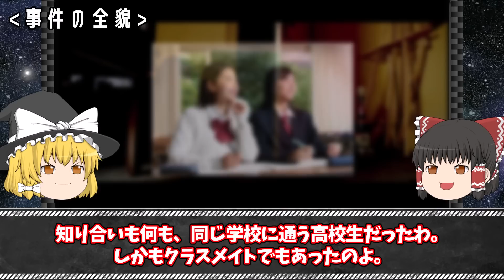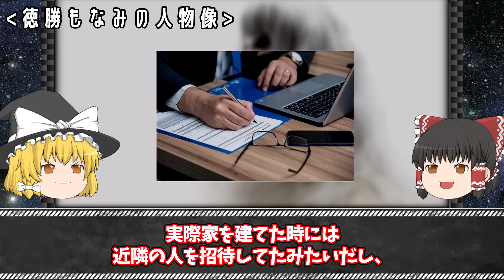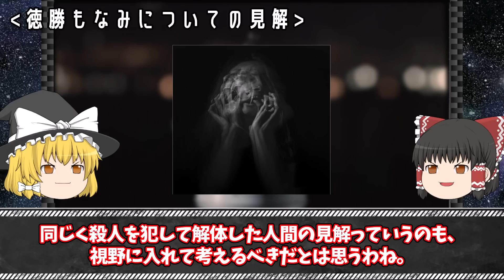【ゆっくり解説】たった１人だけの親友を..史上最恐のサイコパス女子高生「佐世保女子高生事件」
今回は「佐世保女子高生事件」をゆっくり解説するわ。

【関連動画】

▼【ゆっくり解説】寝ている女子高生に襲いかかった犯人...事件は14年後に急展開を迎える...